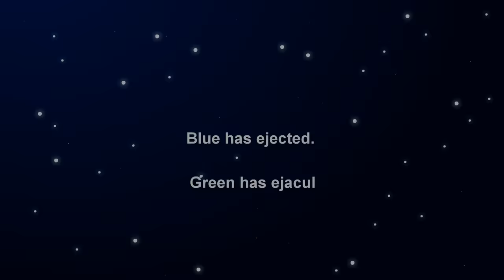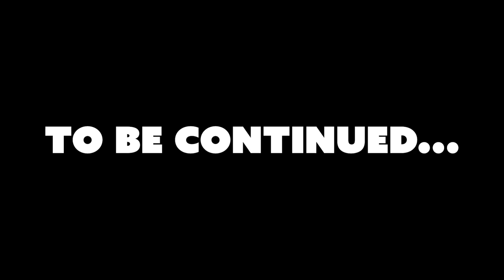Sonic vs Rule 34 PART SIX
Okay, so Sonic the Hedgehog and his best bud Tails thought they’d managed to escape the world of Rule 34. Turns out the Blue Blur didn’t go Sonic boom well enough the first time round. It’s time for The Murder of Sonic the Hedgehog (by the hand of Mr. Sonic Hedgehog himself).

You’d think Sonic vs Death is a match-up that the grim reaper would win quite easily, but it turns out to be harder than the ‘hog first envisioned. In fact, it’s almost as if the Angel of Death doesn’t want a super Sonic that’s very much in his prime… his Sonic prime, if you will (and you will, because we’re the ones writing this description). So, watch as Sonic goes from visual novel to Among Us to… well, that would be spoiling. Please enjoy another episode of Sonic vs Rule 34!

Produced by Tom Jenkins and Ben Michael
Written by Martijn Calkhoven (Pegbarians)
Pre-Production by Martijn Calkhoven (Pegbarians)
Animated by EpicFaceFist
Backgrounds by Eric Oleander
Voice of Sonic by Blake Swift
Voice of Tails, Amy & Momo by Eileen 'EileMonty' Montgomery
Voice of Principle Belle & Orange by Anna Chloe Moorey
Voice of Red & Judeo-Christian Devil by Steven 'Sarifus' Kelly
Voice of Green by Ed Templar
Edit, Sound Design and Music Edit by Jason Alan Dewey
Music Composed by Alex Walker Smith

Keep in touch & stay up to date on all things Mashed!